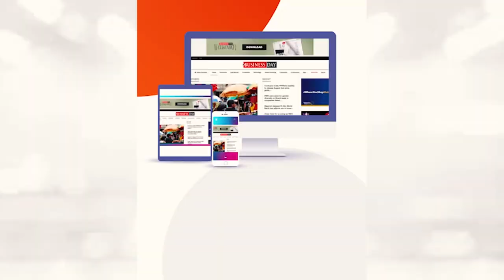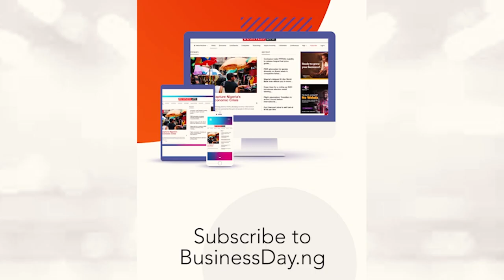Inksnation founder is the most wanted person on the EFCC website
Inks Nation Founder Omotade-Sparks Amos Sewanu is now the most wanted person on the Economic and Financial Crimes Commission (EFCC)  for an alleged fraud worth $82,000 but he remains at large.

Jumia raises $247 million by selling 7.9 million shares at an average price of $30 per share.

Presented by Frank Eleanya

Visit businessday.ng for more details